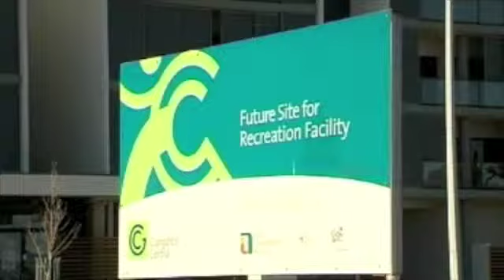WIN News - Business Plan - 12 June 2008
WIN News ran the following news story the day after the GCC monthly public meeting that occurred on Wednesday 11th June 2008.